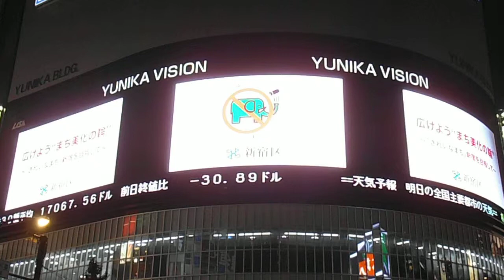DSCF1729新宿ユニカビジョン20140903夜